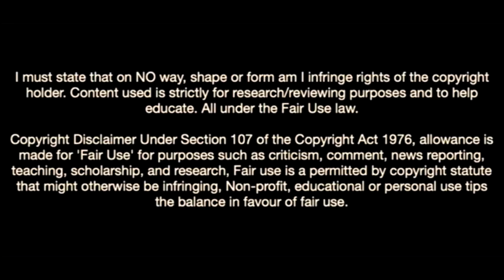Jaden Philogene-Bidace Is The Future Of Aston Villa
JadenPhilogene-Bidace